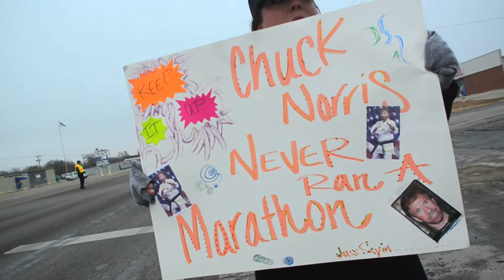Army Marathon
Video by: Mike Bartoszek